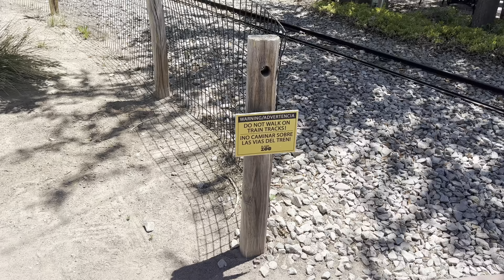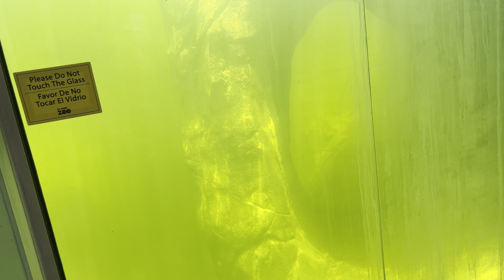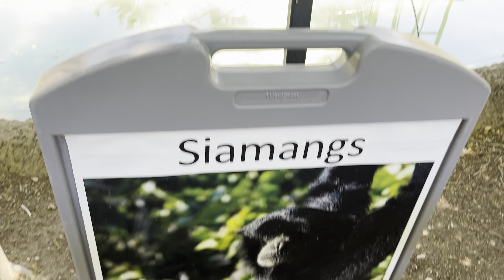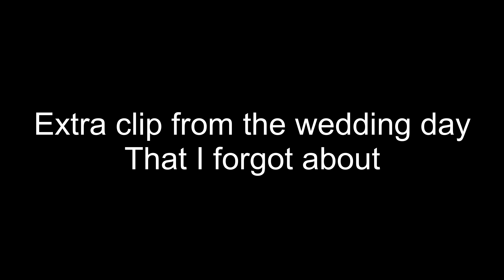Empis first time at El Paso zoo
4/29/2023